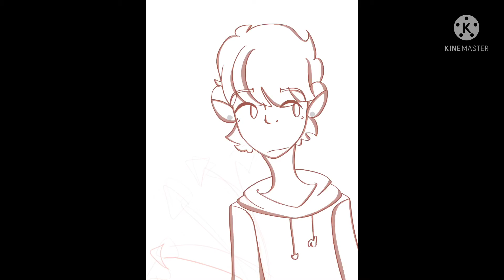Drawing how I feel bc I’m ill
Animating TwT